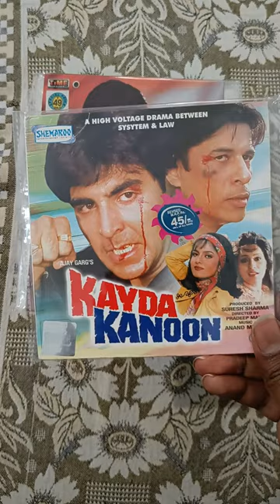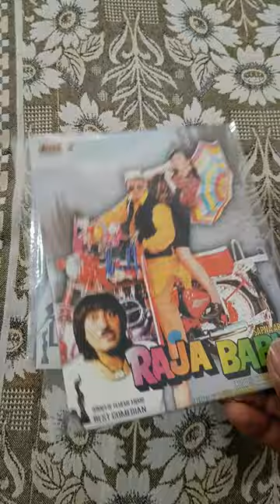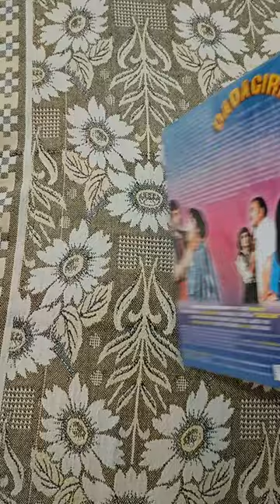VCD Sold to Raigarh | Damini Vcd | Khuddar Vcd | Time Vcd | Vcd Online Buy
Topics Covered in this video :

bollywood movies vcd online buy
bollywood vcd
vcd available for sale
bollywood movie vcd
horror movies vcd
cheetah vcd
dev vcd
old movies vcd
damini vcd
indus vcd
time vcd
gold vcd
ultra vcd
raja babu vcd
dil hai betaab vcd
saathi vcd
jaani dushman vcd
sridevi movies vcd
amitabh bachchan movies vcd
akshay kumar movies vcd
govinda movies vcd
sunny deol movies vcd
ramsay movies vcd
hrithik roshan movies vcd
salman khan movies vcd
sanjay dutt movies vcd
dharmendra movies vcd
shahrukh khan movies vcd
anil kapoor movies vcd